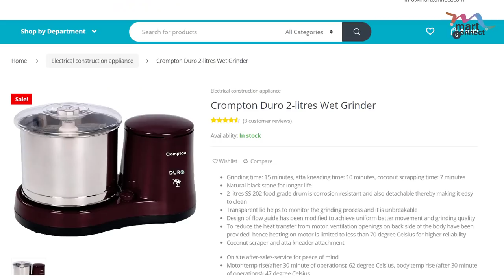BUY 32INCH LED TV FOR Rs.9999 and GET Rs.5000 WORTH CROMPTON WET GRINDER FREE